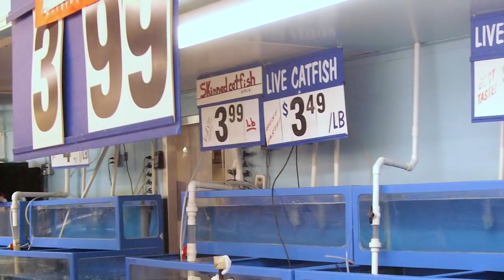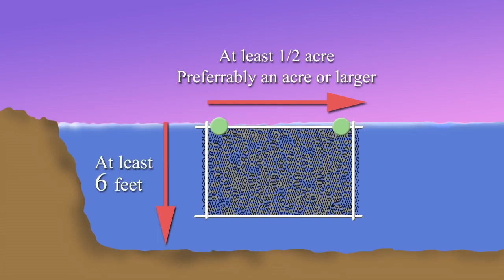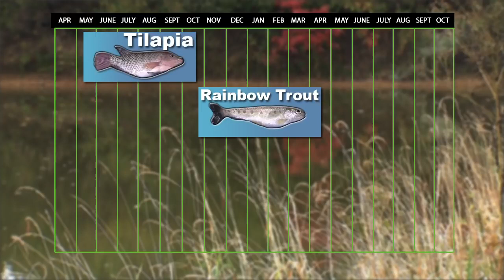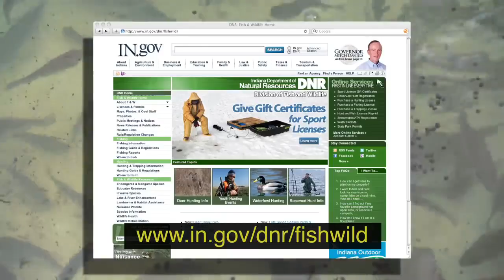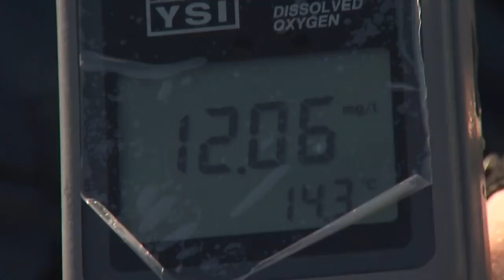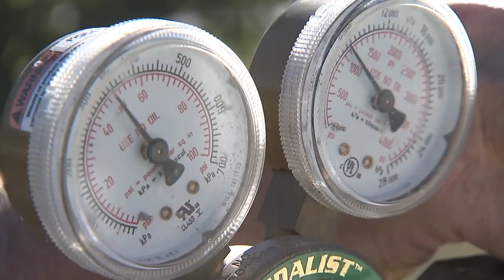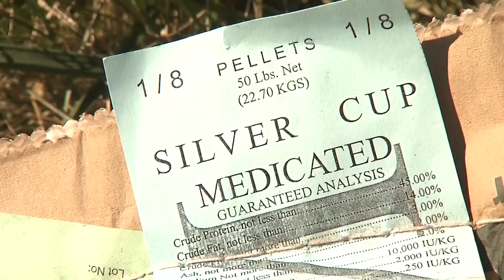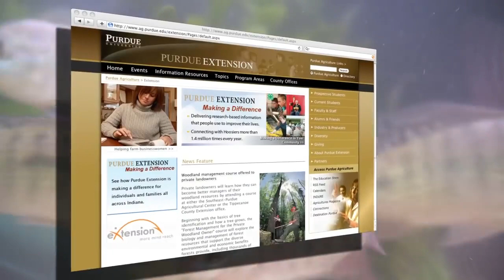Aquaculture Cage Culture|Successful Cage Farming Documentary|Cage Farming in Pakistan|Fish Farming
An instructional video about fish farming in the state of Indiana. The program covers the recommended practices and guidelines for starting a successful cage culture operation. The video was supported by Purdue Extension, RMA, & Sea Grant Illinois-Indiana.
An instructional video about Cage fish farming around the world. The program covers the recommended practices and guidelines for starting a successful cage culture operation.
Our Vision:-
  Our vision is to take lead and make “Business Idea with HAQ ” the best and leading informative channel for Farmer and new business starter. This Channel is the only best platform at YouTube where you can get real and practical information about how to start new profitable business in your country. We facilitate you with best knowledge to start your own successful business with minimum skill and Money in your own country.